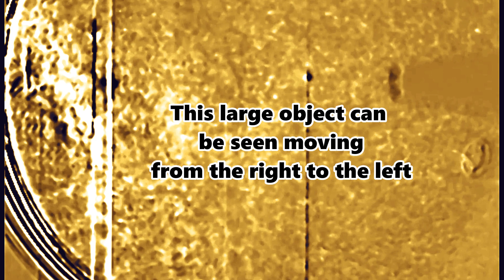UFO Recorded from US Naval Observatory Spacecraft on May 14th 2018